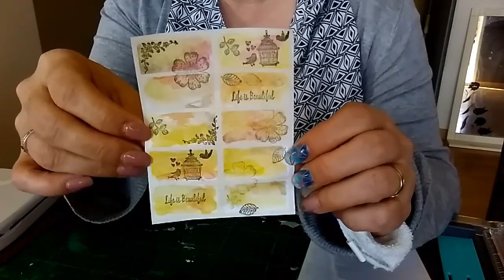Tuto embellissements stickers tout action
Vidéo rapide pour vous montrer une astuce sympa d'embellissements. Bisous bisous